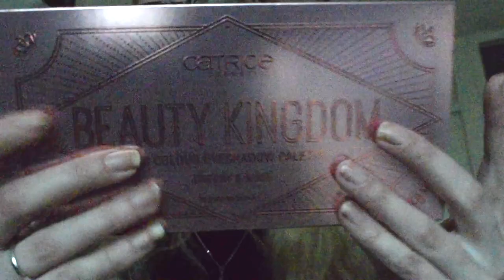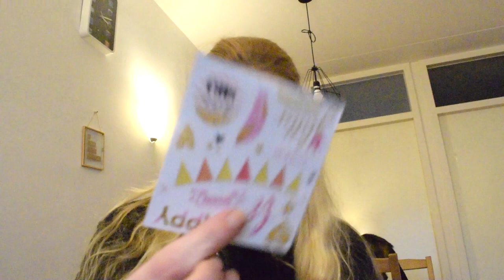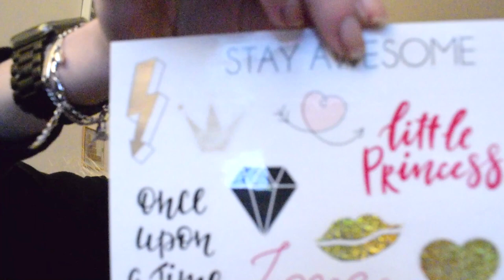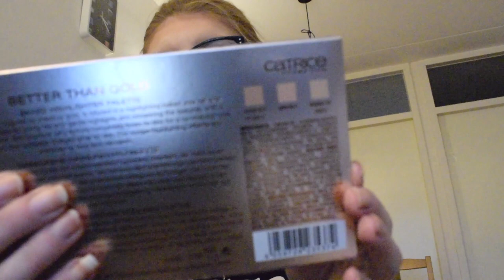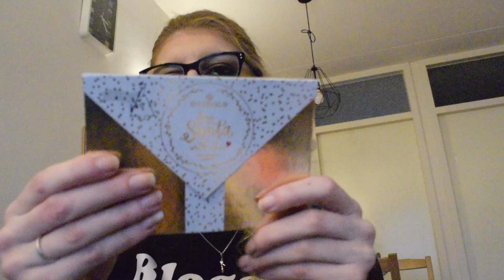Favorieten producten December 2019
Ik laat mijn favorieten producten van december zien.Elke donderdag een nieuwe vlog. Elke zaterdag een nieuwe video online!